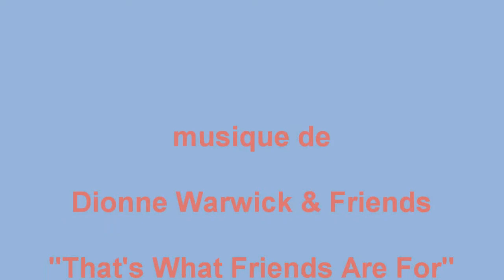That's What Blipsters Are For.wmv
Wink to my 858 favorite DJs today